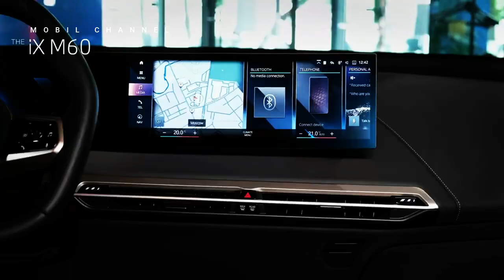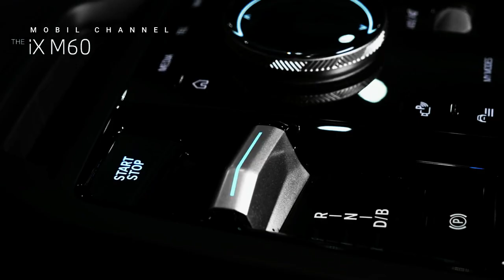A Brief Review of the 2023 BMW iX M60, Has Its Own Advantages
Not many electric SUVs are as fun to drive or offer as premium a  cabin experience as the BMW iX, so it makes sense that BMW would want to build  an M-badged version on this excellent base, aiming to attract enthusiastic EV buyers.

 While this sounds like a good idea in theory, the same problems we've found with some "sporty" EVs carry over to the iX.

Music source.